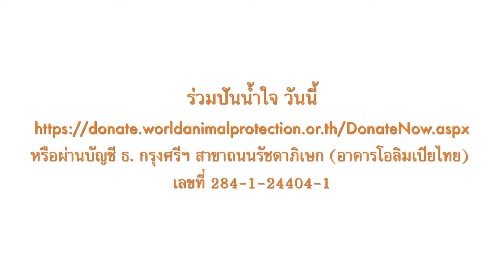World Animal Protection - Nepal Earthquake1